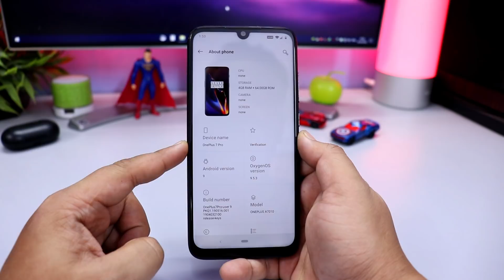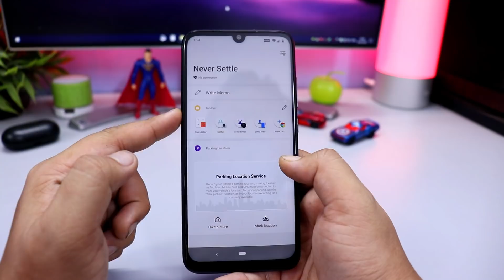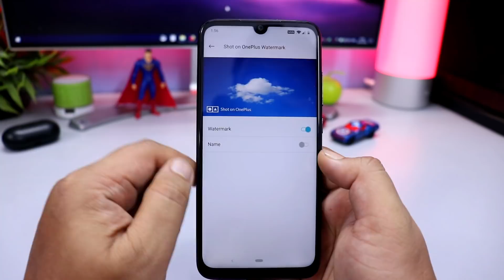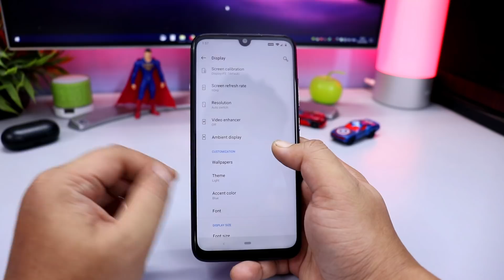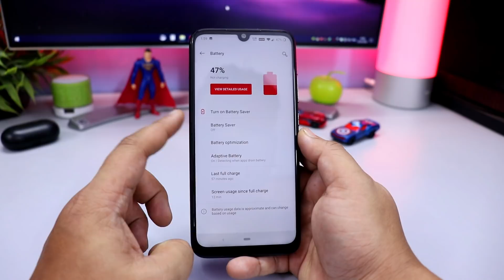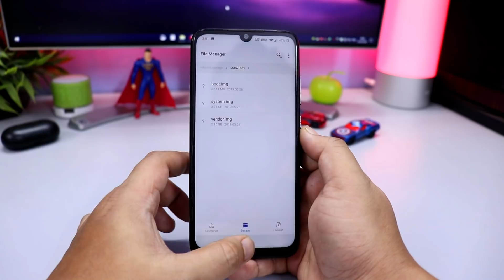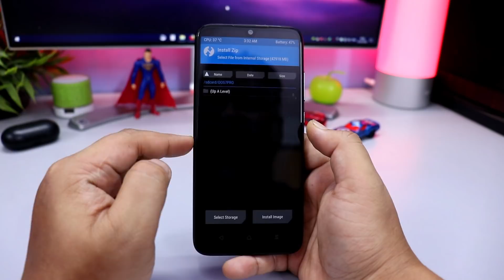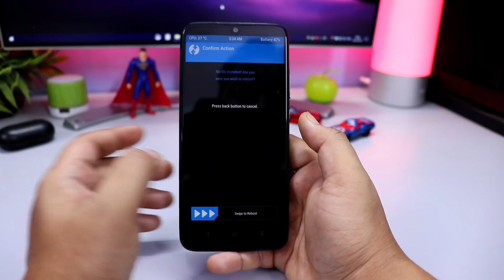Install ONEPLUS 7 PRO PIE ROM on Redmi Note 7 Pro | Hindi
Install ONEPLUS 7 PRO PIE ROM on Redmi Note 7 Pro

💰Support Technobuzznet.

 👥 SOCIAL PLATFORMS